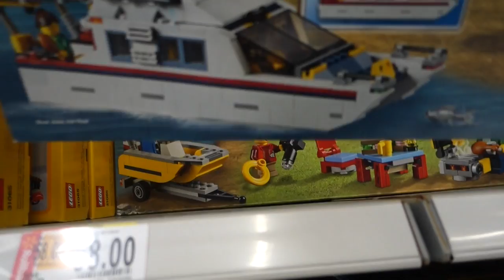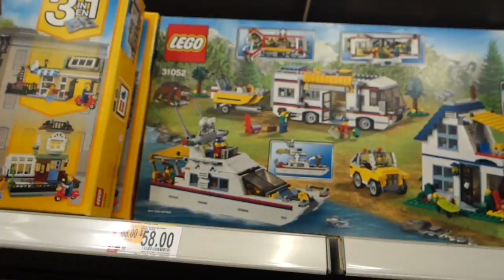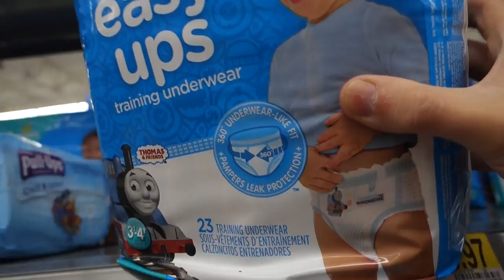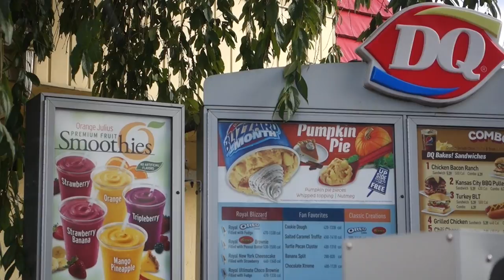DATE NIGHT WITH OUR SON?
A night out with Greg, Coty, and Clark!
Enjoy our channel and want to show us some love?  See below!